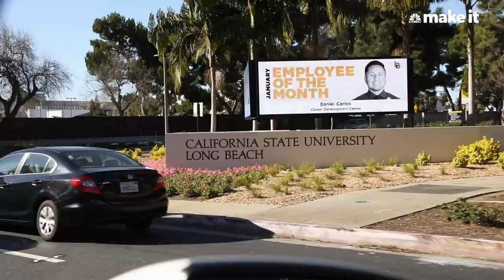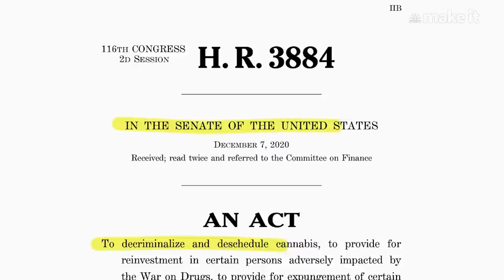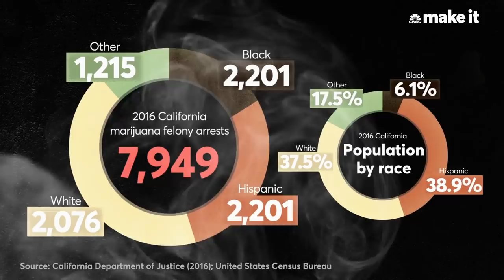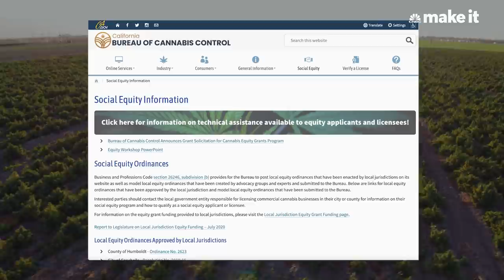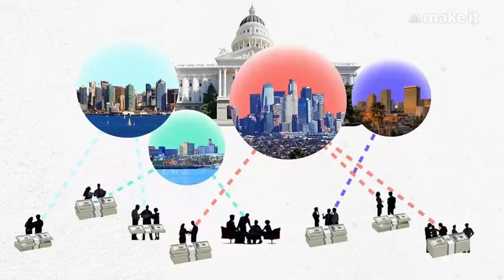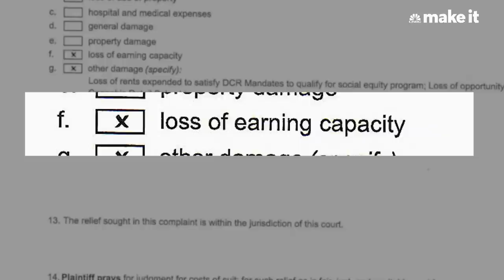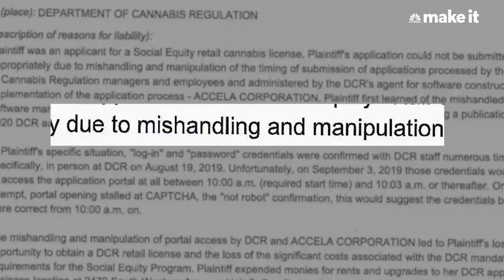Who Can Sell Cannabis Legally?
Cannabis is at the top of everyone's mind. The MORE Act, which would federally legalize cannabis while releasing those serving time for cannabis-related charges, was recently reintroduced to the United States House of Representatives.

But while everyone is eager to indulge as seller and consumer, the groups who made cannabis what it is today are often shut out – some marred by past cannabis convictions and most unable to meet the high costs associated with licensing.

"We still have a lot of barriers that, you know, us equity recipients can't get over," says Edgar Cruz, a hopeful cannabis entrepreneur in Long Beach, California. According to Cruz, purchasing property for a cannabis business in Long Beach can cost $1 million, and that's just the first step of the licensing application process.

Edgar is one of the hundreds of social equity applicants in California who have struggled to receive the necessary support to cross the finish line. But after three years as an applicant, Edgar has put his brand to the side so he can create lasting change for fellow cannabis equity applicants.

As a cannabis entrepreneur based in Long Beach, California, Edgar Cruz’s work in the industry’s social equity space is personal.

At 15, Cruz had his first run-in with the law when he was arrested and charged for illegal possession of marijuana. That charge, he tells CNBC Make It, has influenced his decision to not only be involved in the now legal market, but to also ensure that entrepreneurs like himself have equal access to the billion-dollar industry.

Today, 18 states, two territories and the District of Columbia have passed legislation to allow adult recreational use of cannabis in the U.S. And 36 states and four territories have passed legislation to allow medical use, according to the National Conference of State Legislators. This increased legalization has put the legal marijuana market on track to be worth $70.6 billion globally by 2028. In the U.S., where marijuana is still illegal at the federal level, legal marijuana sales are expected to hit $24 billion in 2021 alone.

“To see how lucrative the industry has become and who’s profiting from these legalization changes versus who is still suffering because of the history behind it is very frustrating,” says Cruz, who has been trying to get his cannabis brand Ekstrepe off the ground for three years now.

In 2017, 81% of marijuana business owners in the U.S. were white, 5.7% were Hispanic, 4.3% were Black and 2.4% were Asian. Cruz, along with several other equity advocates in the cannabis space, says the lack of diversity in the industry is at least partly due to the lasting impact of the war on drugs. And while many cities and states have launched equity programs to try and close this gap, Cruz, who is a participant in Long Beach’s Cannabis Social Equity Program, says these programs have often failed due to local government regulations and a lack of resources and capital for budding entrepreneurs.